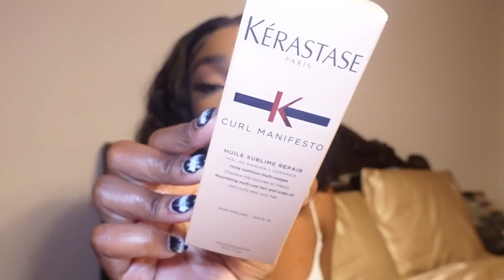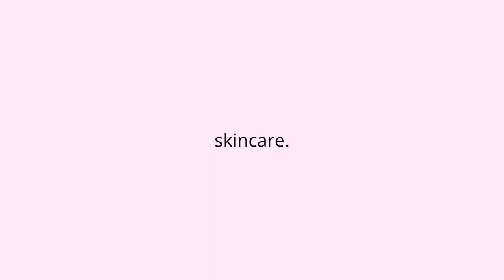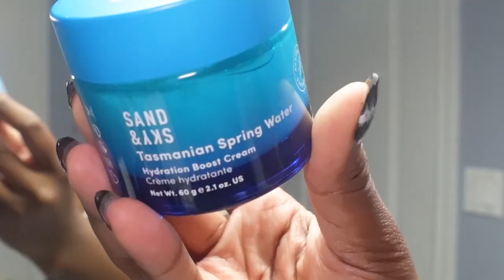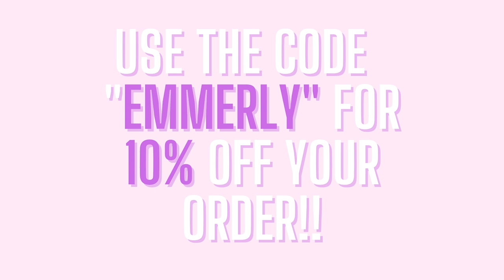Weekend Vlog | SkinCare ft. Sand&Sky + Unboxing + Content Shooting + Shopping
Hi lovessss!

Items in this Video:
Tasmanian Spring Water collection!

FAQ:
Name: Emmerly Tinglin
Age: 22
From: Toronto, Canada
Camera: Sony ZV-1